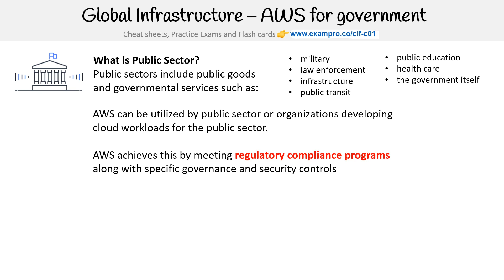CLF-C01 — AWS for Government